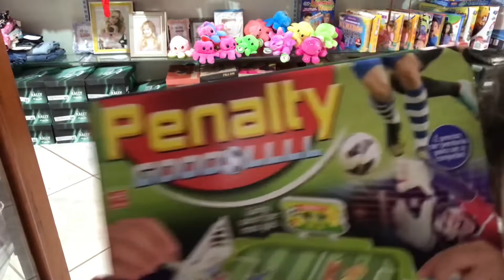INVADI A LOJA DA MINHA MÃE E BRINQUEI COM TODOS OS BRINQUEDOS | Maria Fernanda Souza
Oi gente, beleza? O vídeo de hoje é um vídeo secreto, não mostrem nada para minha mãe porque nesse vídeo eu invadi a loja da minha mãe e brinquei com todos os brinquedos que tem lá, sem ela saber de absolutamente nada, isso mesmo, vem ver só o que aconteceu.

Edição por: Izabel Cristina